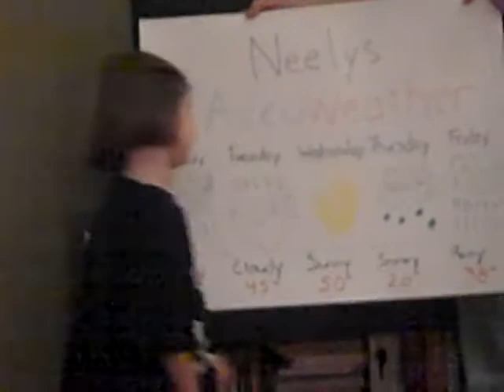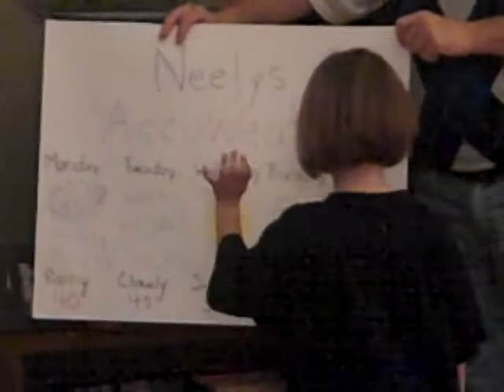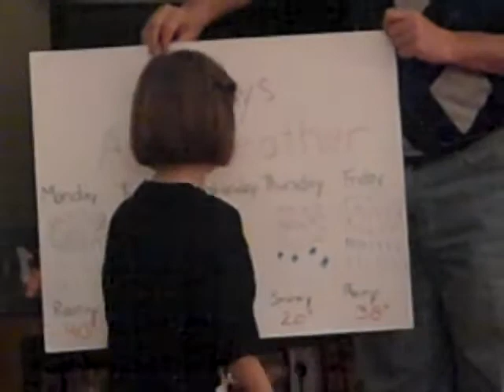Neely's AccuWeather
Neely's Homework Assignment at St. Rita Pre-K4...Pre-K4!?!?!?..."Clouds are grey and so are squirrels, but we're not talking about squirrels today"